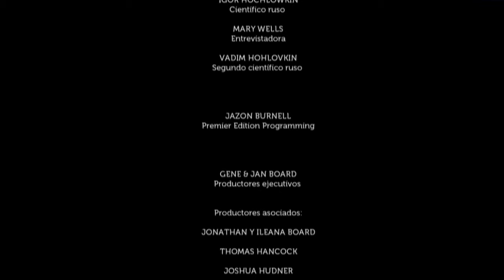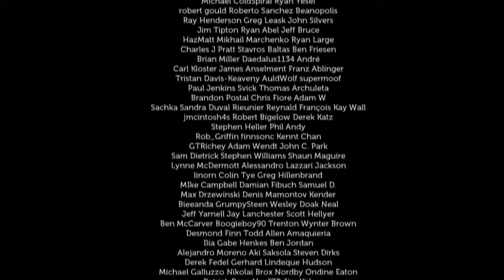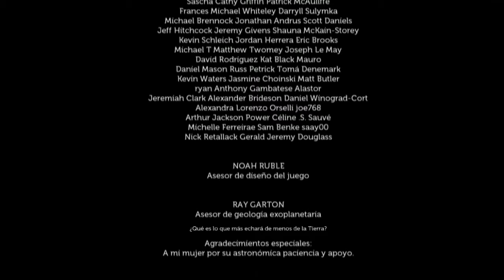Lifeless planet, FINAAAAAAAAAAAAAL!!!! (parte 17)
Por fin descubrimos la historia que esconden los portales y aelita, me ha gustado mucho acabarla, y me apena a la vez, pero el mundo sigue y vais a tener mas juegos :) espero que os guste este vídeo y los futuros juegos venideros, haaaaaaaasta el próximo video!